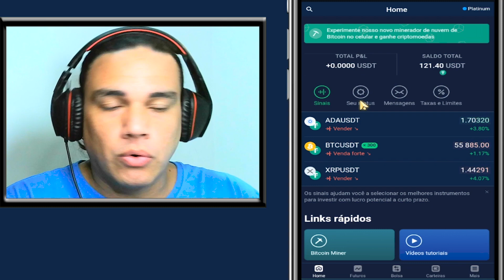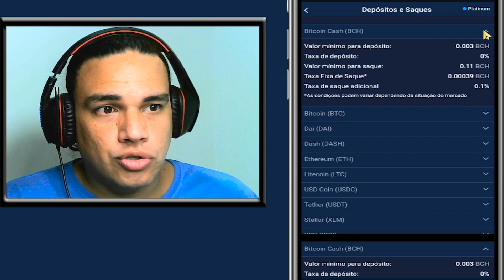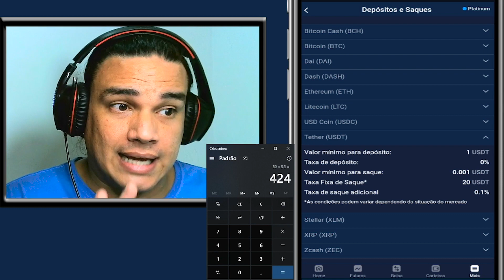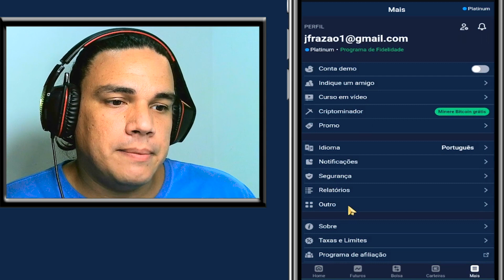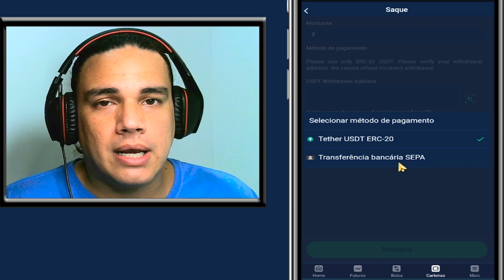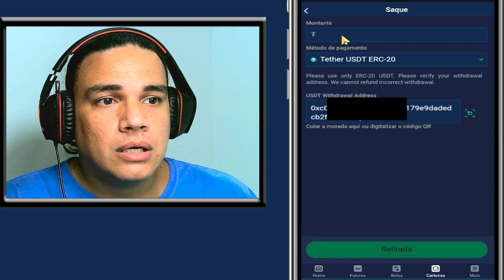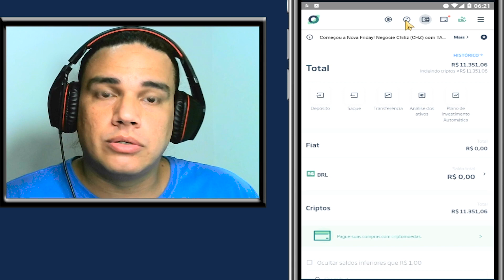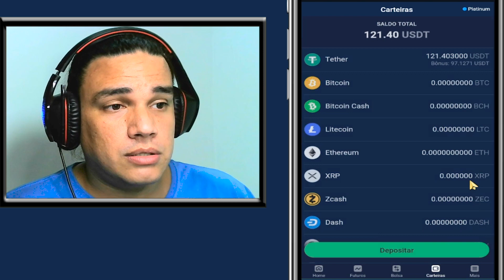STORMGAIN | COMO SACAR | RETIRAR DINHEIRO | FAZER SAQUE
✅ O MELHOR CURSO TRADER para INICIANTES

➡️Telegram Stormgain e dicas renda extra Canal do Frazão

Introdução 0:00
Taxas 2:15
Conversão 6:15
Processo para saque 9:13
Finalizando 15:24

Nesse vídeo ensino usar o celular pra ganhar dinheiro em casa, usando aplicativo você pode ganhar dinheiro minerando bitcoin e ganhando dinheiro na internet.

Nesse video tambem ensino como sacar dinheiro no stormgain e utilizar o seus fundos para saque.

Uma forma de ganhar dinheiro fácil e rápido sem fazer quase nada, apenas minerando criptomoeda utilizando o aplicativo STORMGAIN, e utilizando o dinheiro que ganhou usando o aplicativo para fazer trade e ganhar mais dinheiro ainda para sacar.

Nesse vídeo você vai aprender a usar o STORMGAIN, e você vai aprender como funciona o STORMGAIN.

➡️Usando o link abaixo você ja começa ganhando Bônus